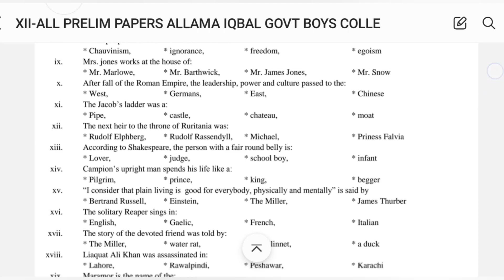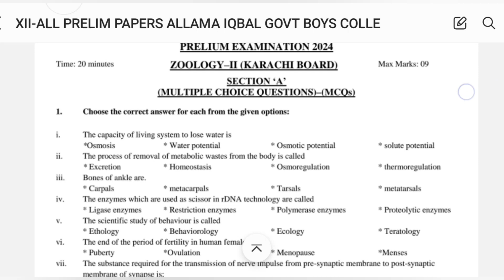Guess paper class 12 2024 sindh board, Class 12 guess paper 2024 sindh board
Allama Iqbal government College prelims Papers

College papers important hotay hain in se bhi paper lagta ha or idea bhi milta ha apko k kitni tayyari ha